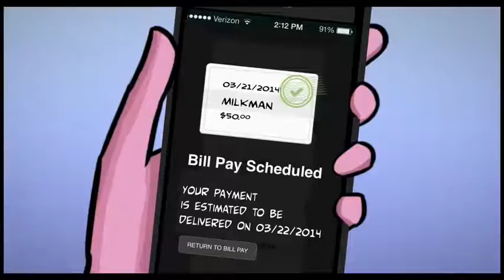Lincoln Savings Bank MyLSB App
Animated video created by Fusionfarm received a 2014 Upper Midwest Emmy nomination. This animated video expresses the benefits of the MyLSB app, using a retro, pop-60s aesthetic to juxtapose and emphasize this new technology.